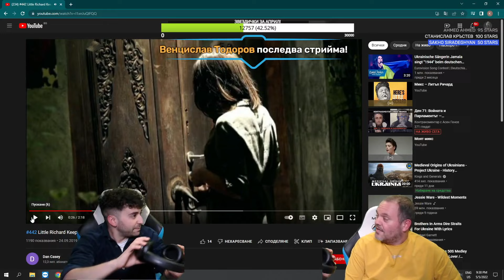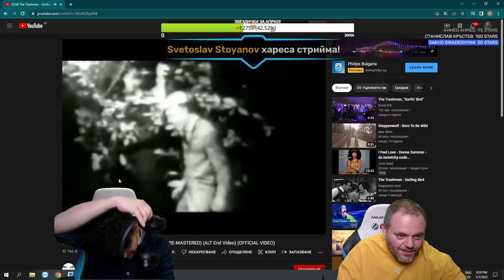КИТОДАР СЕ СРЕЩНА С РАФИ БОХОСЯН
Стриймове на страницата във 📘 Facebook!